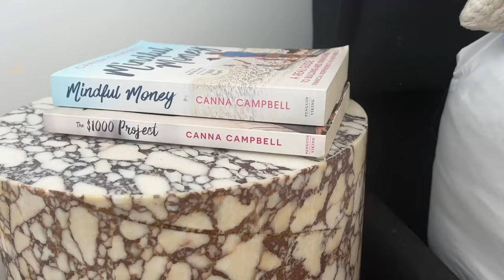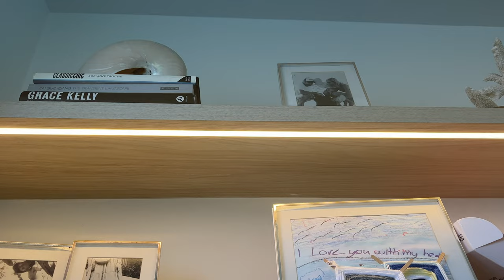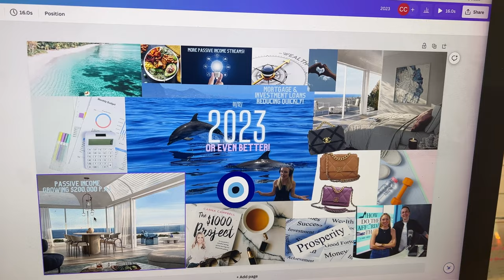MANIFESTING MY GOALS & DREAMS WITH MY NEW MINDSET || SugarMamma.TV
How I am building my personal wealth with resilience, speed and joy! Sharing SOME of my secrets to success! BUT...

My Like To Know It Account:
liketoknow.it/cannacampbellofficial -